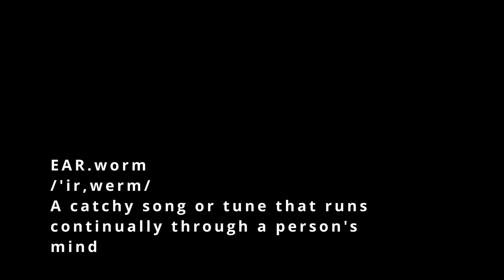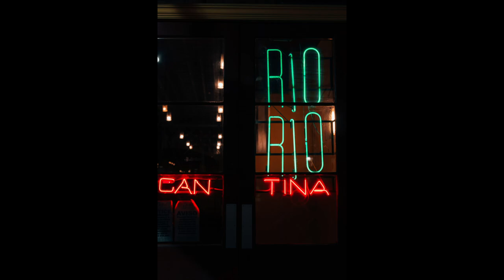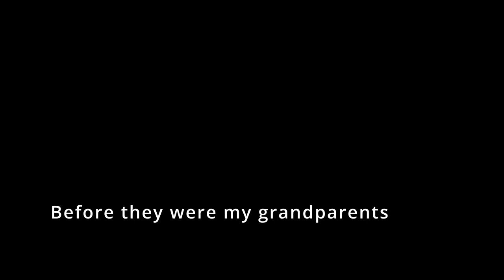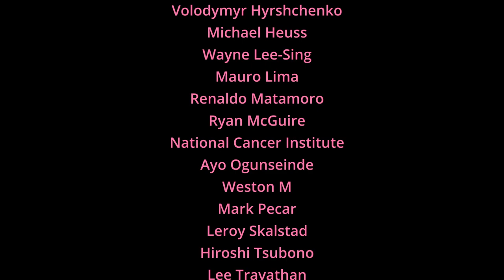EARworm - No budget filmmaking - made with free stock footage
No budget short filmmaking - no actors - no film equipment- no budget - only free stock footage.

Hello, my name is Vici Howard and I'm an independent filmmaker rising to the challenge of creating thoughtful content and visual storytelling with limited resources. The only cost was the use of a music subscription from artlist.com, other than that, only free stock footage was used. After making my first short "The Singles" which had a budget of $7k, I was temporarily out of cash however, the need to create more content was Jones and I needed another fix. The use of free stock footage is my methadone.